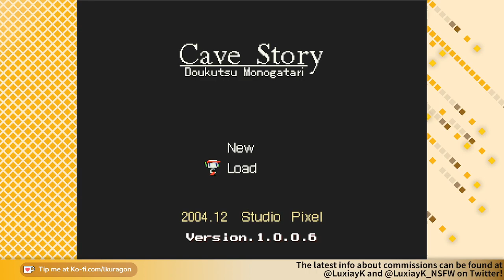LK plays Cave Story - Part 1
First time playing Cave Story, seems fun, easy so far, nice imple music and loving the arts so far~